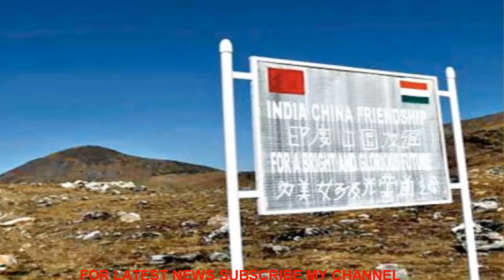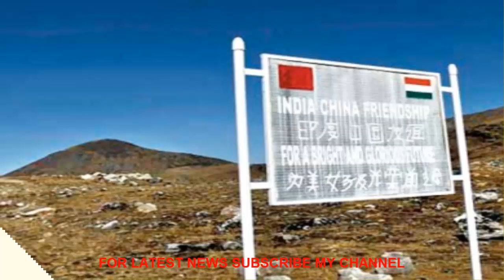দেখুন ঢিল পড়তেই গর্জন শুরু ড্রাগনের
ঢিল পড়েছে জায়গা মতো। আর তাতেই গর্জন শুরু করেছে ড্রাগন।
কূটনৈতিক সূত্রের খবর, সিকিম সীমান্তে গোপন ঘাঁটি তৈরি করছিল বেজিং। ভুটানের সাহায্যে তাকে আঘাত করে গোটা বিষয়টিকে ভারত প্রকাশ্যে নিয়ে আসার পরেই ক্ষিপ্ত হয়ে উঠেছে চিন। দেওয়া হচ্ছে প্রকাশ্য হুঁশিয়ারি।
ভুটান, চিন এবং ভারত (সিকিম)— এই তিনটি রাষ্ট্রের সীমান্ত যেখানে মিশেছে, সেখানেই বিতর্কিত ডোকা লা মালভূমি। যে ৭৬৪ বর্গ কিলোমিটার ভূখণ্ডের দখল নিয়ে ভুটানের সঙ্গে চিনের দীর্ঘকালীন চাপানউতোর চলছে, ডোকা লা অবস্থিত সেখানেই। কূটনৈতিক সূত্রের খবর, এখানেই চিন সামরিক ঘাঁটি তৈরি করছিল, যা ভারতের উত্তর-পূর্বাঞ্চলের নিরাপত্তার প্রশ্নে মাথাব্যথার বড় কারণ। সম্প্রতি সেই কাজে বাধা পেয়েই ক্ষিপ্ত হয়ে উঠেছে চিন। আজ তাদের সরকারি মুখপত্র ‘গ্লোবাল টাইমস’-এ হুঁশিয়ারি দেওয়া হয়েছে ভারতকে। সে দেশের বিদেশ মন্ত্রকের মুখপাত্র লু কাং মন্তব্য করেছেন, ‘‘চিনের ভূখণ্ডে অন্য দেশের নাক গলানো বরদাস্ত করা হবে না।’’

সাউথ ব্লকের বক্তব্য, এই উপত্যকা থেকে ‘শিলিগুড়ি করিডর’-এর দূরত্ব বেশি নয়। এখান থেকে উত্তর-পূর্বাঞ্চলের রাজ্যগুলিতে সহজেই পৌঁছে যাওয়া সম্ভব। চিনের প্রবণতা এবং অতীতের রেকর্ড থেকে স্পষ্ট যে সড়ক গড়ার নাম করে সামরিক পরিকাঠামো তৈরি করতে চায় বেজিং। আর তা ভারতকে নিশানায় রেখেই।

এই নিয়ে থিম্পুর সঙ্গে বিস্তারিত কথা চলছিল নয়াদিল্লির। ভুটানের সঙ্গে চিনের কূটনৈতিক সম্পর্ক নেই বললেই চলে। উল্টে ভূখণ্ডের দখল নিয়ে চিনের সঙ্গে দফায় দফায় চাপানউতোর চলছে তাদের। এই পরিপ্রেক্ষিতে থিম্পুকে পাশে পেয়েছে দিল্লি।

এই পরিস্থিতিতে ‘গ্লোবাল টাইমস’-এ হুঁশিয়ারি দিয়ে বলা হয়েছে, সীমান্ত সমস্যা নিয়ে ভারতকে ‘শিক্ষা’ দেওয়া দরকার। চিনের নীরবতাকে যেন দুর্বলতা না ভাবা হয়। ‘গ্লোবাল টাইমস’ লিখেছে, ভারতীয় সেনারা ‘উদ্ধত।’ তারাই তিব্বতে ঢুকছে। ভারতীয় বাহিনী সরলে তাদের উপযুক্ত নিয়ম নীতি শেখাবে চিন।

ভারত অবশ্য এখনও নীরবতাই বজায় রেখেছে। তবে সাউথ ব্লক সূত্রের দাবি, ভুটানের সহযোগিতায় ওই এলাকায় চিনের রাস্তা তৈরির কাজে বাধা দেওয়া হয়।। তার পরেই পরিস্থিতি উত্তপ্ত হয়ে ওঠে।